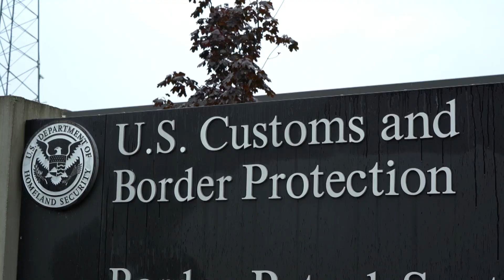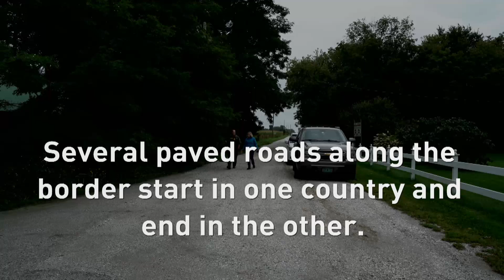Guarding Canada-US illegal border crossings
U.S. border control officers are struggling to cope with the number of asylum seekers illegally crossing into Canada.